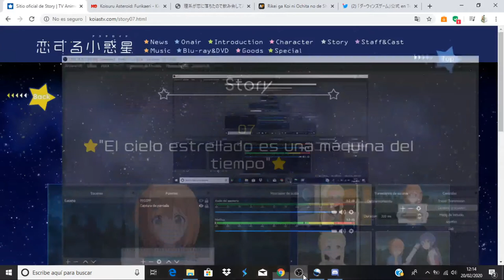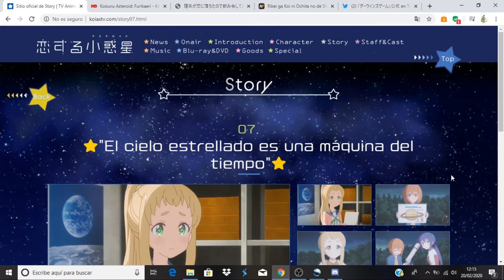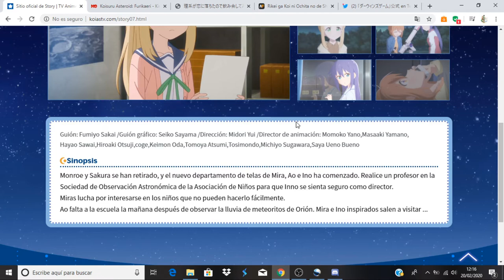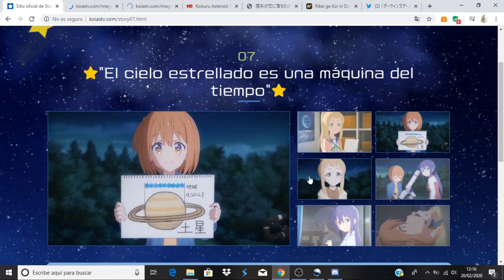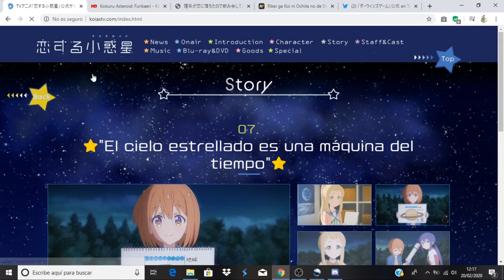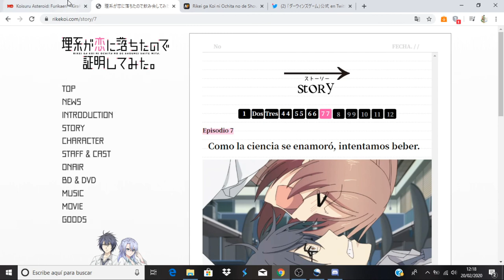Koisuru Asteroid comentando avance del capítulo 7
Anime Opening and Ending: Koisuru Asteroid
Videos del avance: 1º) Ver en MonosChinos el capitulo especial